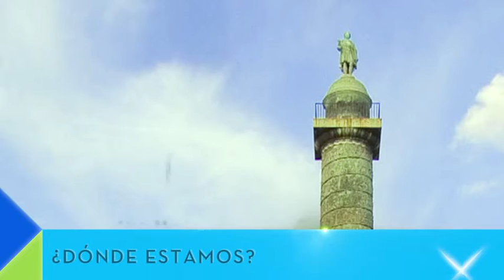Zoom Out: ¿Dónde estamos?